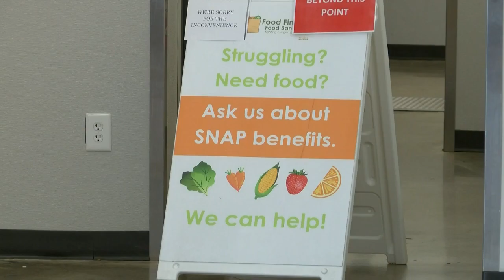SNAP benefits set to increase in October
The USDA recently increased the amount of money SNAP recipients will receive. It's something Food Banks in the area say is needed. However, the ones we talked to say. their services will still be